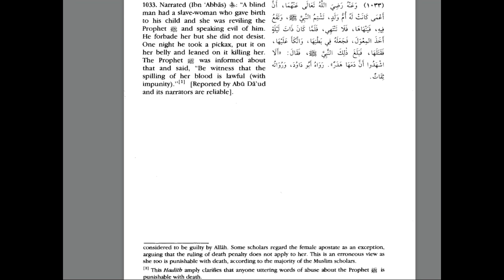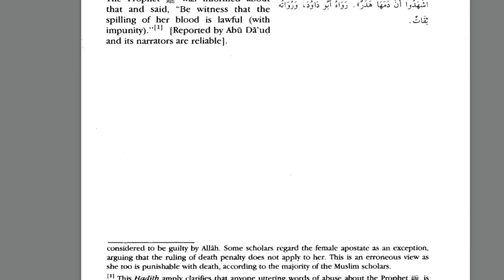Germany finds Islamic Axe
By now I’m sure you’ve all heard the recent news in Germany.

Why would a Muslim use an axe to kill people he didn't like? Is there any basis for this in Islam? For the answer I take you back to the Islamic Sources.

The hadeeth I quoted could be translated in different ways. Either the slave woman was still pregnant, or she may have recently given birth. I gave both possibilities, one I read audibly for you to hear, and the other one I showed in the text. But don't miss the point, MUHAMMAD APPROVED AN AXE MURDERER!!!